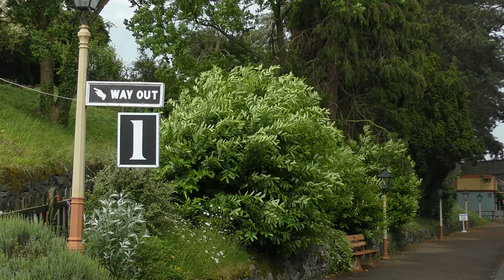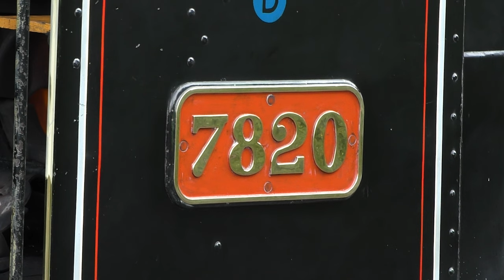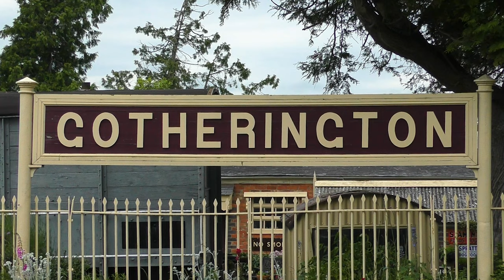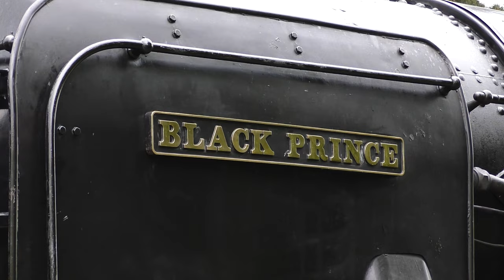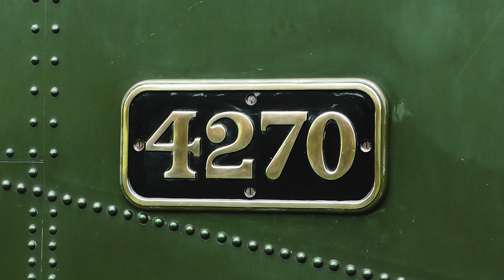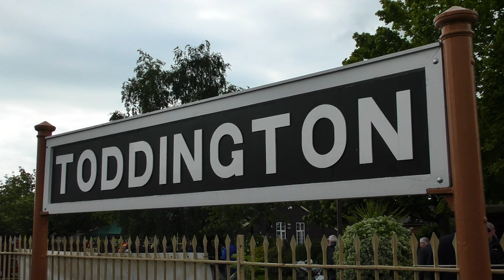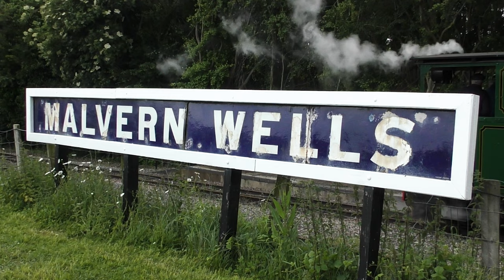Gloucester & Warwickshire Steam Railway: Cotswold Festival of Steam: 4th of June 2022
NOTE: This video was recorded at 1080p HD, but has been rendered at a higher resolution to benefit from the VP9 codec that YouTube uses for higher resolution videos. Choose the '1440p' option from the quality settings to get the best viewing experience.
Between the 3rd and 5th of June 2022 would see the Gloucester & Warwickshire Steam Railway hold their annual 'Cotswolds Festival of Steam' gala. The theme for this year would be based on the long-closed Somerset and Dorset Railway that formerly ran between Bath and Evercreech. Visiting for this gala would be ex-BR Standard 9F no. '92203, Black Prince, ex-BR built LMS Ivatt Class 2 no. '46521', ex-BR built LMS Ivatt Class 2MT no. '41312', ex-Southern/BR rebuilt West Country no. '34028, Eddystone' and ex-Sentinel Waggon Works Sentinel 4WVB no. '47109, Joyce'. A decent roster for sure.

This is shorter than most of my other gala videos, as the timetable soon went array due to signalling issues near Gotherington, and as a consequence, a lot of the services were running up to thirty minutes late. With much less time at my disposal, I was only able to travel as far as Toddington on this visit due to having to get back home at a reasonable time. Never mind, it happens at times and can't be helped.

Due to this video's length, it has been broken down into ‘Chapters’ where certain parts of the video have been labelled correspondently. LS = Lineside; all shots taken from stations and vantage points. WS = Windowside; all shots taken from the droplights of passenger trains – the locomotive/s hauling it will be added too. You can view these chapters in the video playback bar or in the description where they’ll be listed with the timecode.

LS: Cheltenham Racecourse station - 0:00
WS: '7903', Cheltenham Racecourse to Winchcombe - 1:22
LS: Winchcombe station - 10:22
WS: '41312', Winchcombe to Gotherington - 13:47
LS: Gotherington station - 15:32
WS: '35006', Gotherington to Toddington  - 25:31
LS: Toddington station - 30:37
WS: '7903', Toddington to Cheltenham Racecourse - 35:25
LS: Cheltenham Racecourse station - 41:42
Links to them are down below and feel free to follow/like them if you enjoy the content I produce and want to be the first to see new content when I put it up.

Current equipment as of 2022:
Photography — Nikon D3400 w/ Nikon AF-P DX VR 18-55mm lens
Video — Panasonic HC-VX870 w/ Rode VideoMic Pro+ microphone